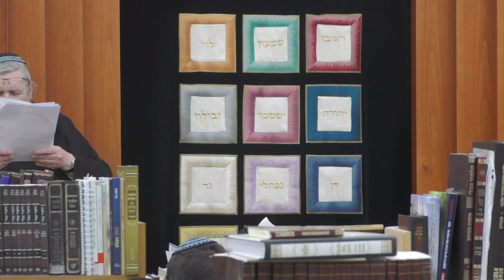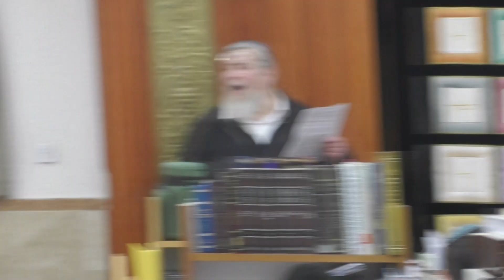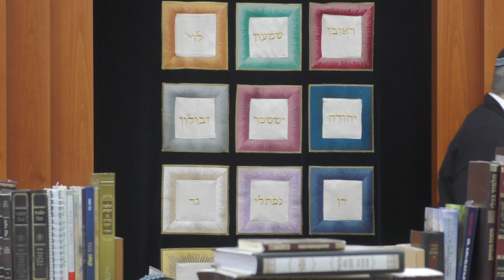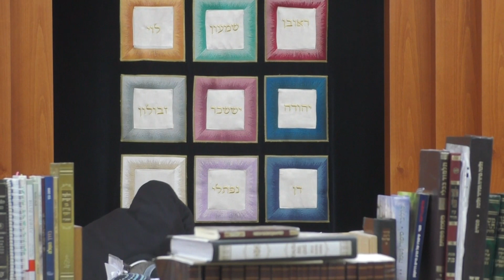ראש הישיבה הרב מיכאל ימר -שאלה שבועית-בדיקת חמץ בחדר במלון ובחדרים בישיבה